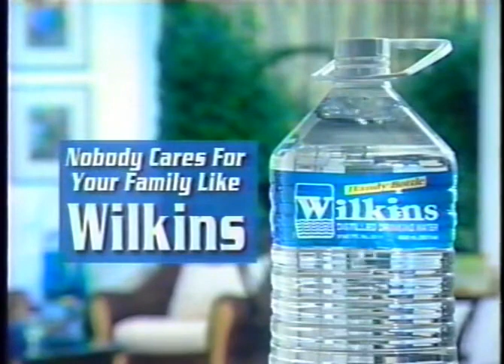Wilkins Distilled Water "Pure and Safe Tips" 20s - Philippines, 2002